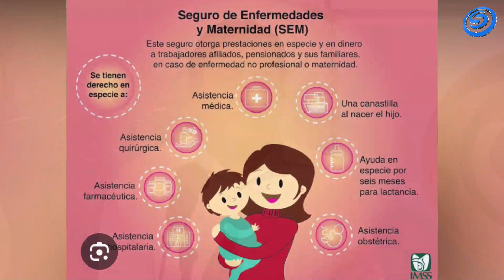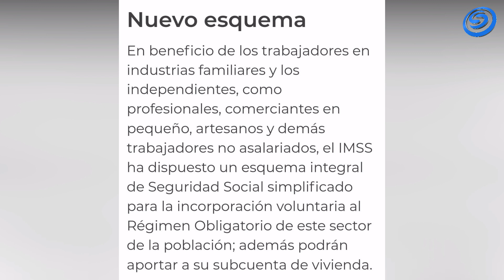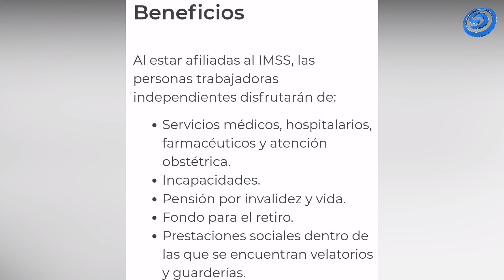COMERCIANTES, ARTESANOS, HERREROS… AHORA PUEDEN AFILIARSE AL IMSS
COMERCIANTES, ARTESANOS, HERREROS… AHORA PUEDEN AFILIARSE AL IMSS Y GOZAR DE TODOS LOS BENEFICIOS BAJO LA “MODALIDAD 10”.  AQUÍ LES EXPLICAMOS